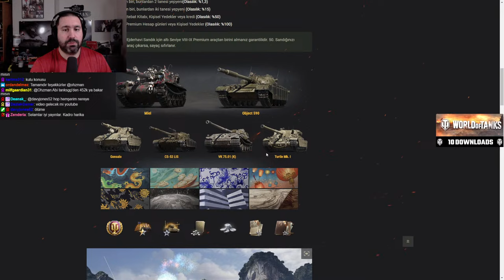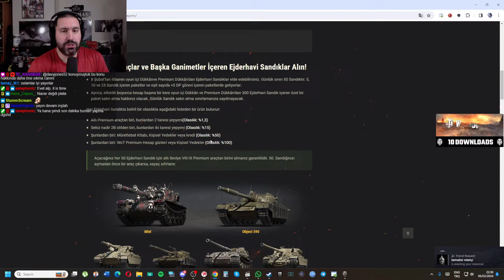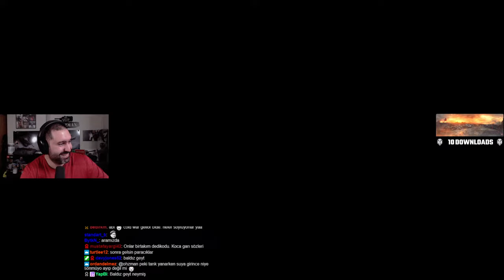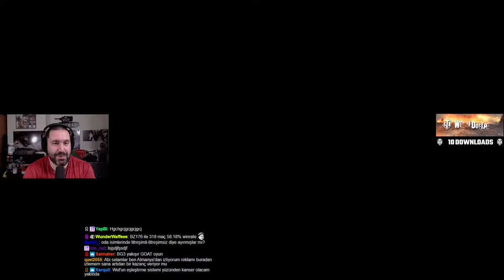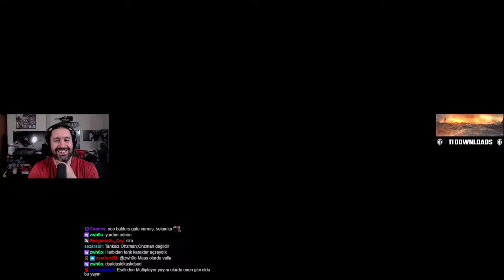Ortaya Karışık Salı!